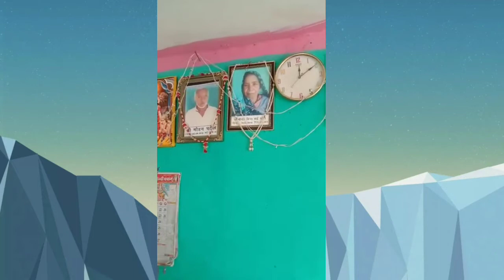सयुक्त परिवार का मनोरम दृश्य श्रीराम की कृपा से भजन के साथ। घर परिवार का अनुकरणीय वातावरण का दृश्य।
यह मनोरम दृश्य। हमारे ग्राम जैतपुरी का ही है।
योग साधिका का बहन भगवती पटेल जी के घर परिवार का मनोरम दृश्य।
वीडियो संस्कार:- श्री सौखी पटेल जी